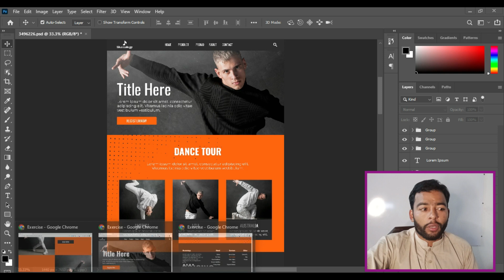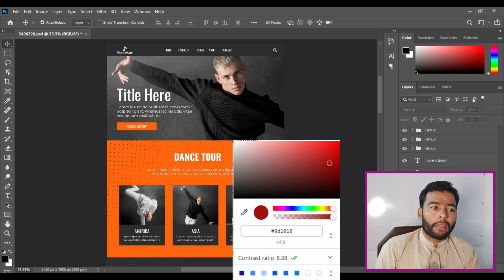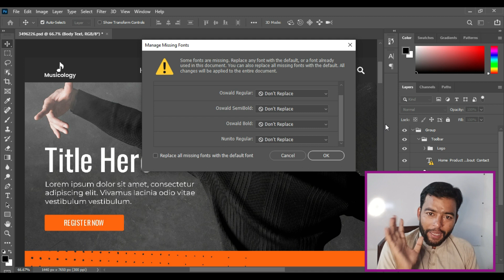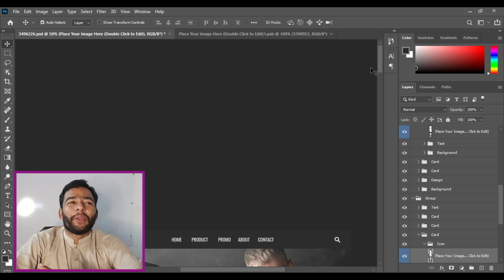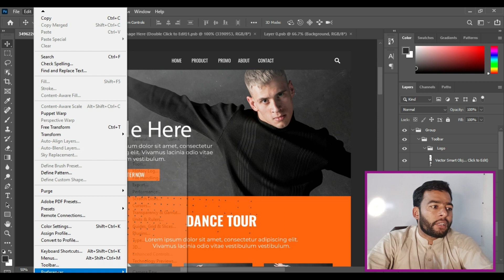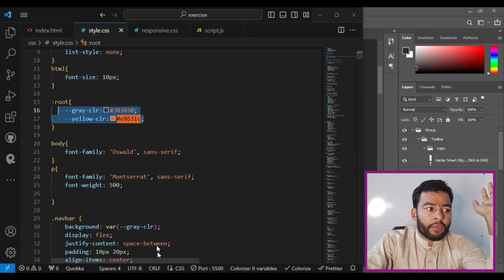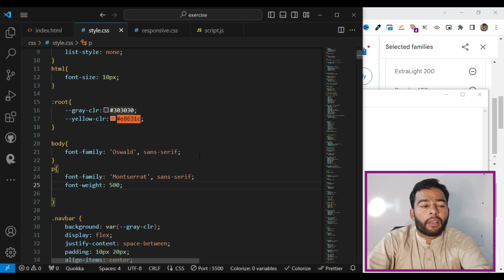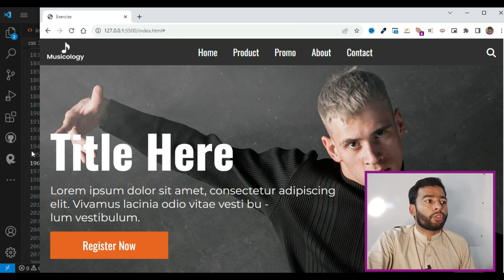Easy PSD to HTML Conversion: A Step-by-Step Tutorial for Beginners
Welcome to our comprehensive tutorial on converting PSD files to HTML! This step-by-step guide is tailored for beginners and aims to provide you with all the tools and techniques needed to transform your PSD designs into functional HTML layouts.
 In this video, you will learn:

How to analyze PSD files for HTML conversion
Essential tips for structuring your HTML code
Techniques to ensure your HTML mirrors the original PSD design
Best practices for responsive and cross-browser compatible code

Ideal for beginners and intermediate web developers
Focus on precision and attention to detail
Techniques applicable for real-world web development projects